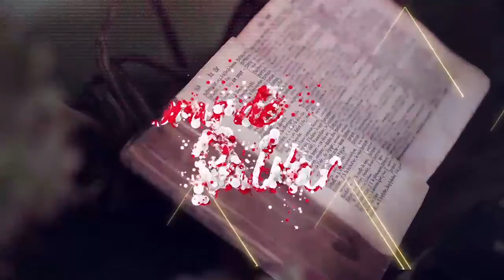Palabras de Salvación - 02 de julio de 2019